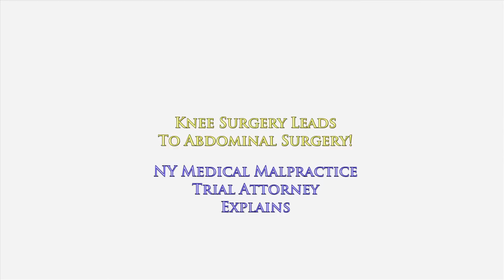Knee Replacement Errors Leads to Emergency Abdominal Surgery in New York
Woman Has Knee Surgery; Belly Blows Up Like Watermellon & Needs Emergency Surgery
NY Medical Malpractice & Personal Injury Trial Lawyer

She had knee replacement surgery. The surgery went great.

There were no complications. The doctor closed her up and sent her to the recovery room with specific instructions for the nursing staff.

The orthopedic surgeon placed a small drainage tube into her knee to drain fluid. He instructed the recovery room staff to attach the drainage tube to a suction device.

Within 15 minutes, the patient was screaming in agonizing pain. The nurses who rushed to her side saw her belly had inflated to the size of a large watermelon!

The nurses could not explain why her belly was getting bigger and bigger like a balloon. The surgeons who attended to her immediately also could not figure out why she was experiencing this unusual inflation.

They decided she needed to go back into the operating room immediately for an exploratory surgery.

The surgeon grabbed his scalpel and made an incision from the top of her chest all the way down toward her groin. Upon entering her skin with a scalpel, the surgeon heard a gush of air that sounded like a balloon deflating.

Over the next 40 minutes, the surgeons explored her abdomen to find out why her belly had inflated. Despite searching every nook and cranny, they could come up with no explanation about why her belly had inflated.

It was not until after the emergency surgery was finished did they finally realize what had happened.

Learn what happened when the recovery room nurse hooked up the tubing and attached it to a device on the wall.